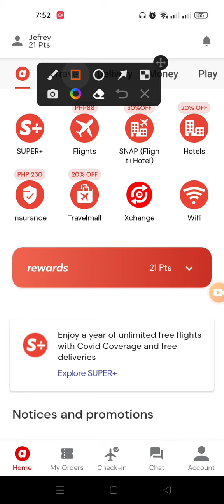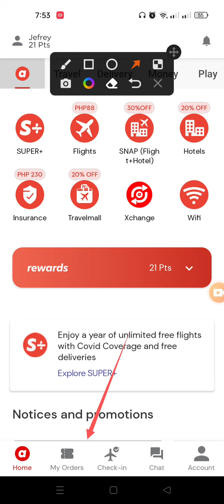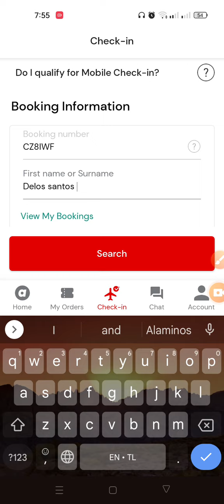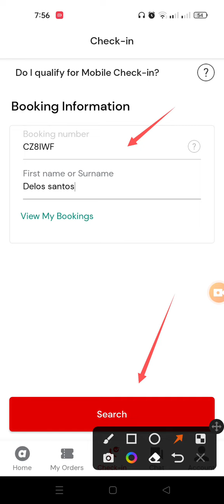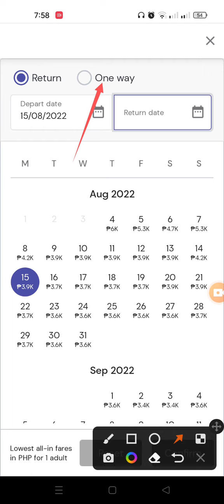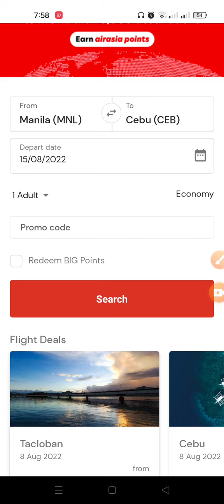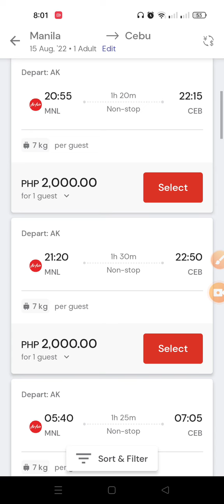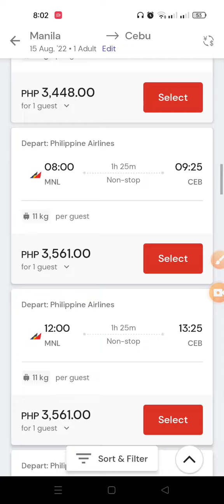AirAsia App Tutorial I How to book a ticket, manage ad ons, Check-in, Cancel and change Flight